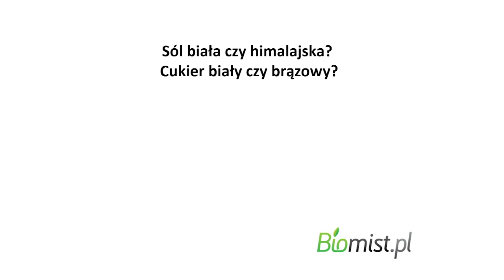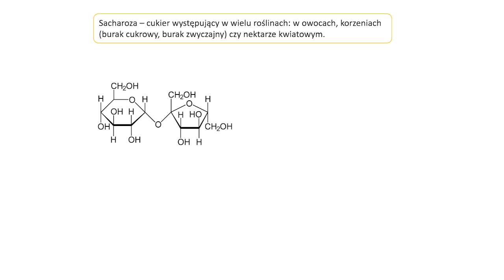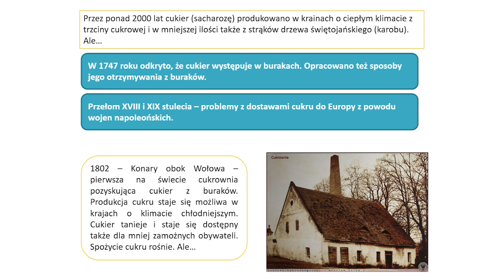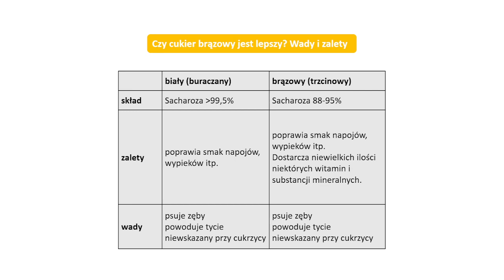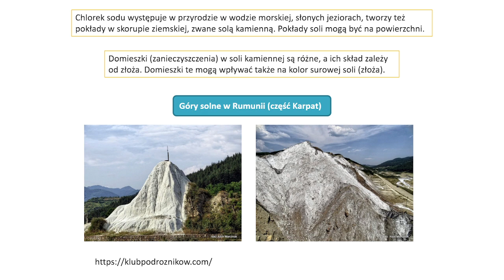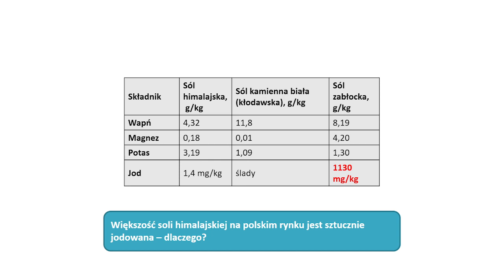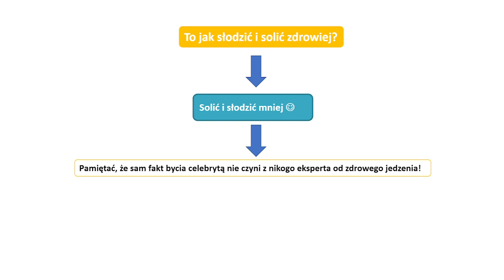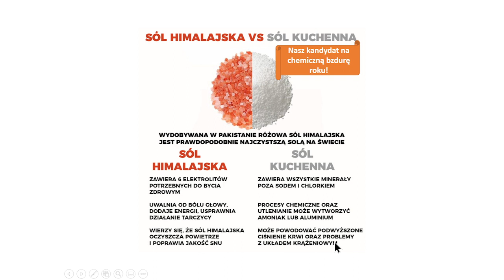Czy sól himalajska i cukier brązowy są zdrowe?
Sól himalajska i cukier brązowy to zdrowe alternatywy dla "białej śmierci". Czy na pewno? Czy nauka potwierdza to, co twierdzą sprzedawcy tych specyfików? Czym one są naprawdę?